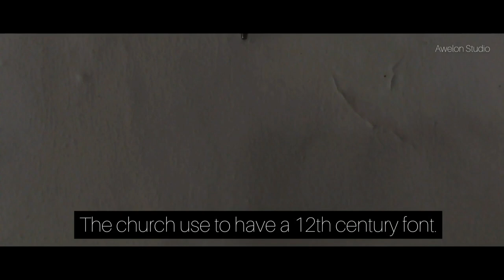St Mary's, Tal-y-Llyn, Anglesey.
St Mary's. Tal-y-Llyn near Aberffraw., Anglesey.

St Mary's is all thats left of the village of Tal-y-Llyn  that was wiped out by plague.
The name of Tal-y-Llyn means above the lake. The church overlooks Llyn Padrig a small fresh water lake. The sits on a raised mound in the center of a circular churchyard or llan suggesting a prehistoric site.
The church is on a small road between Aberffraw and Gwalchmai and is one of four on Anglesey thats in the care of The Friends of Friendless Churches  a charity set up to rescue and repair redundant places of worship in England and Wales.
The four are open to visitors and more information can be found on The Friends of Friendless Churches website.

Directly to St Mary's Tal-y-Llyn

The Friends of Frendless Churches

Will visit the others some time In the future.

Awelon Studio 2022